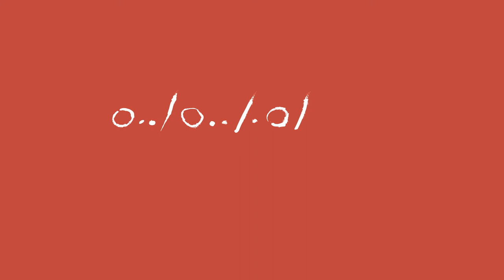Teaser o../o../.o/o./o. (soleá) María Moreno #1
o../o../.o/o./o. (soleá) es un espectáculo de la compañía María Moreno.
Estreno: 25 de septiembre de 2022 / Bienal de Flamenco de Sevilla / Teatro Central.

Realización vídeo: Daniel Tello
Concepción vídeo: Javi Mamífero y Loïc Bastos

FICHA ARTISTICA ESPECTACULO

María Moreno: baile
Raúl Cantizano: zanfoña y espacio sonoro
Manu Masaedo: percusión
Ángeles Toledano: cante
Eduardo Trassierra: guitarra

Dirección artística: María Moreno y Rafael R. Villalobos
Coreografía: María Moreno
Dirección de escena: Rafael R. Villalobos
Dirección musical: Pablo Martín Caminero
Composiciones: Pablo Martín Caminero, Eduardo Trassierra, Manu Masaedo, Raúl Cantizano
Stabat Mater RV 621: I. Largo: Antonio Vivaldi
Diseño de vestuario: Palomo Spain
Creación calzados: Begoña Cervera
Diseño de iluminación: Antonio Valiente
Diseño gráfico: Javi Mamífero
Fotos y vídeos: Daniel Tello
Dirección de producción y asesoramiento artístico: Loïc Bastos

Producción: BLEU PROD
Coproducción: Bienal de Flamenco de Sevilla / ICAS Sevilla; Festival internacional de danza Italica / Diputación de Sevilla; Dansa Metropolitana.
Con la ayuda de: INAEM, Junta de Andalucía, Ayuntamiento de Cádiz.
Con la colaboración de: Flamenco Biënnale Nederland; Centro Coreográfico María Pagés / Fuenlabrada; Ayuntamiento de Utrera.